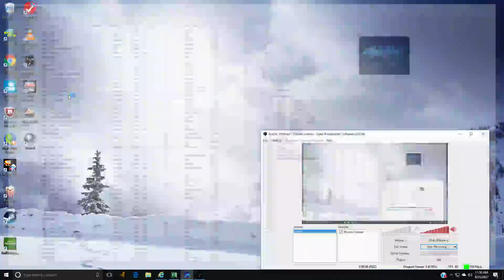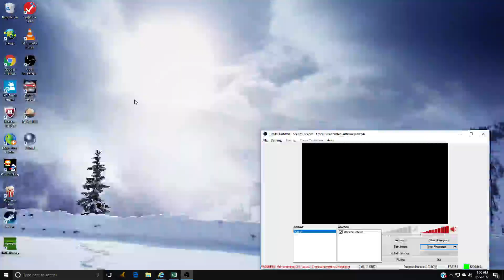Strikers 1945 Arcade Game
Shooter made in 1995 by Psikyo.  Final score 349,300